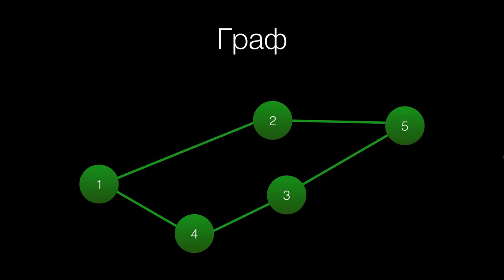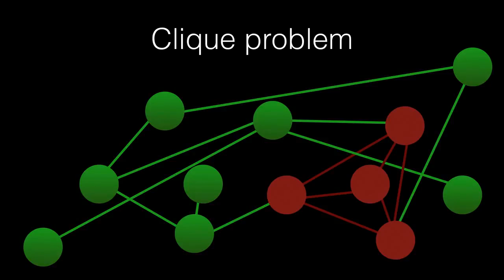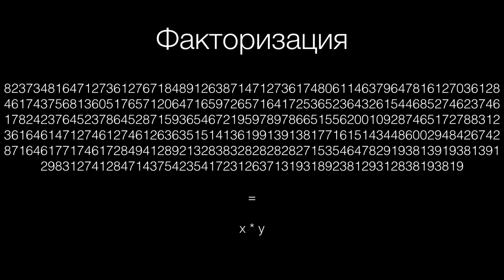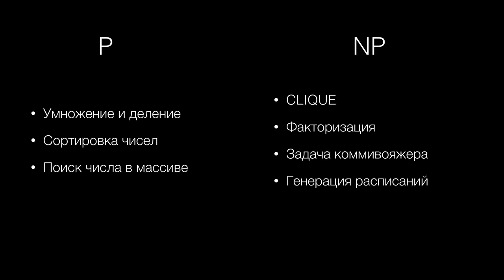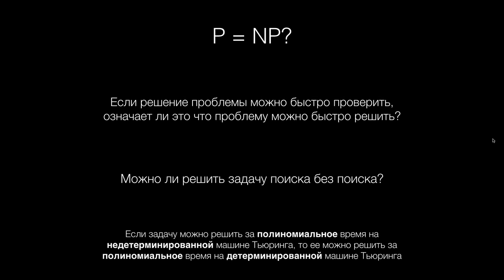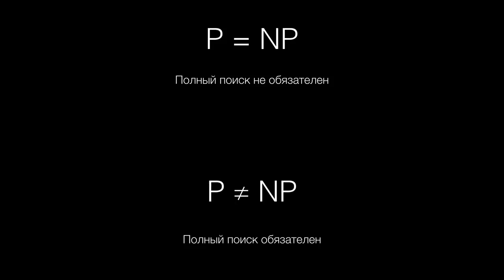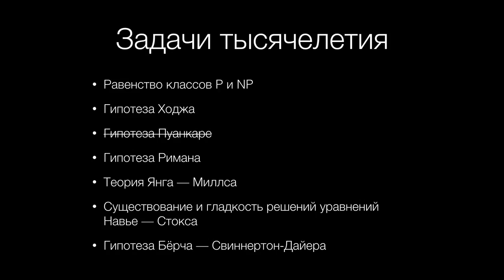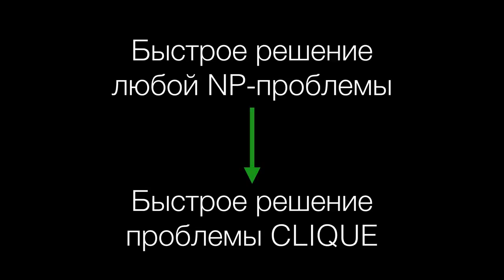10 P vs NP